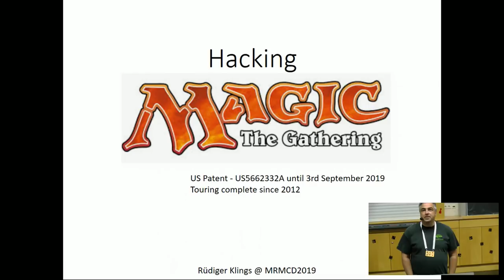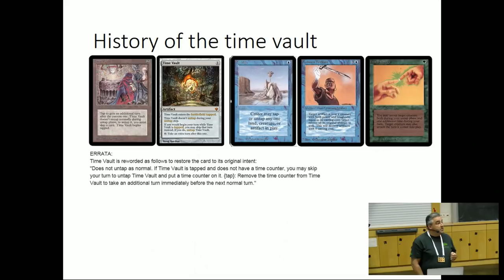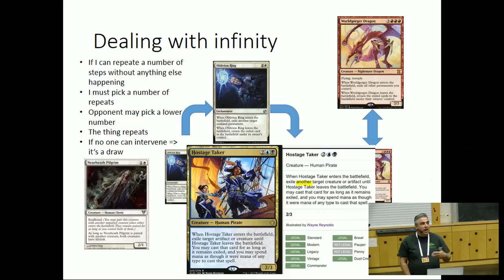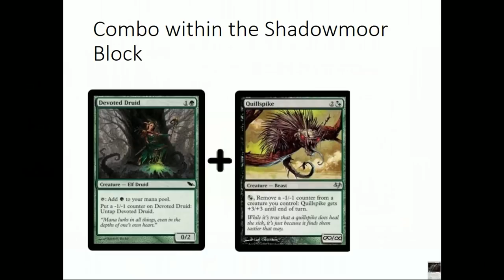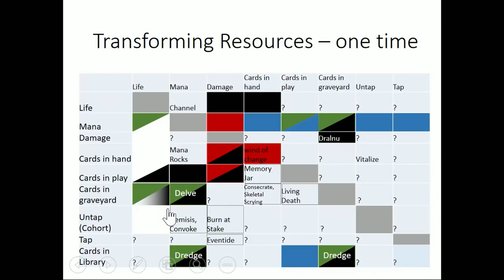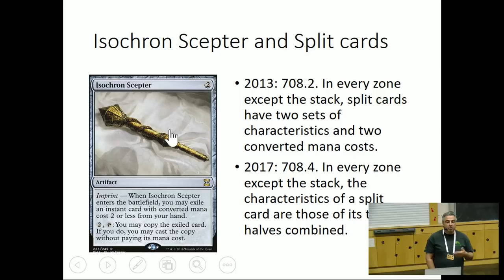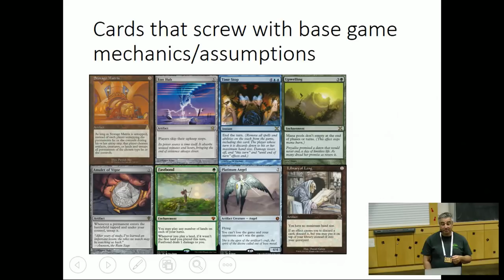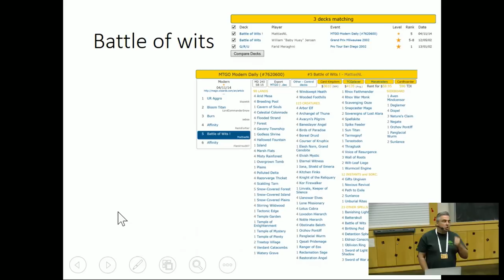MRMCD2019 Hacking Magic (the Gathering)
Eine nicht vollständige Untersuchung, an welchen Stellen in Magic the Gathering die krassesten Combos lauern. Grundregelkenntnisse werden im Vortrag vorausgesetzt.

Magic the Gathering hat als Spielprinzip, die eigenen Regeln zu brechen oder wenigsten soweit auszunutzen, wie es geht.
In dem Talk werden wir uns die Kernmechaniken des Spiel angucken, untersuchen, wo man welche Regeln am besten brechen und ausnutzen kann. Der Talk wird einiges an kurzweiligen Anekdoten aus der Magic Geschichte enthalten.

Rüdiger Klings